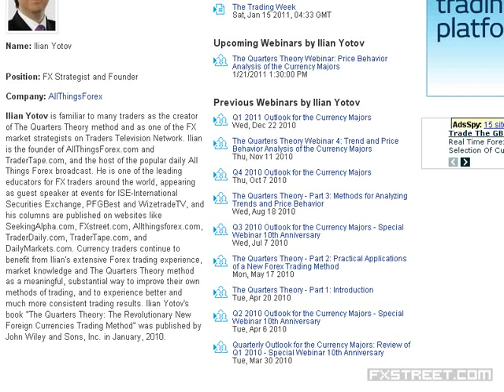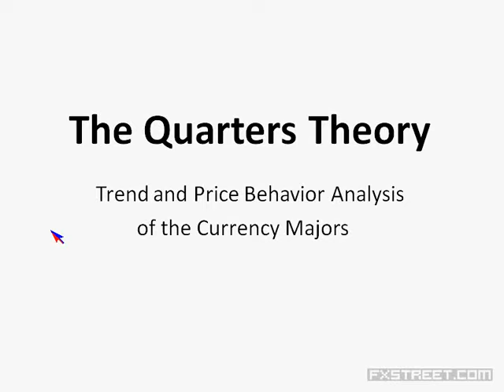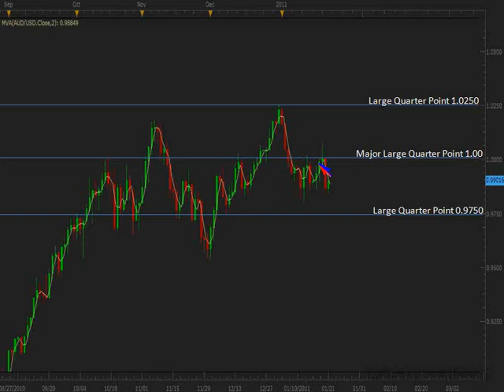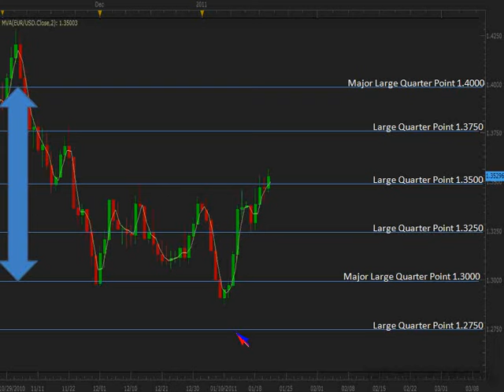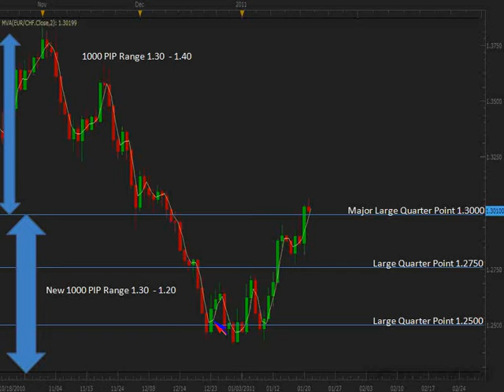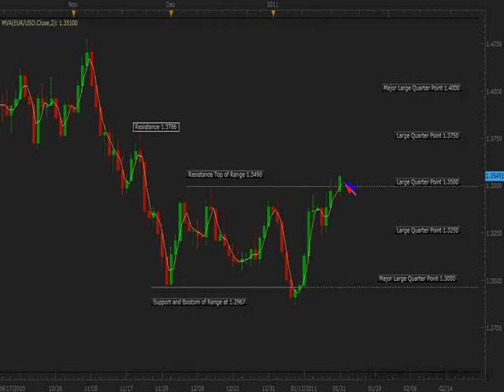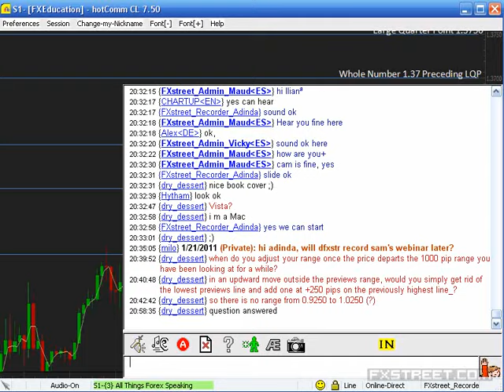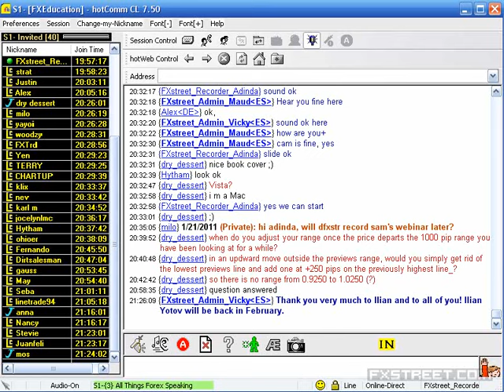Ilian Yotov: The Quarters Theory Webinar: Price Behavior Analysis of the Currency Majors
Date of issue: 21 January 2011. Speaker: Ilian Yotov. - Analyzing Price Behavior Using the Methodology of The Quarters Theory - Trend Recognition Methods of The Quarters Theory - Practical Applications of The Quarters Theory in Today’s Forex Market